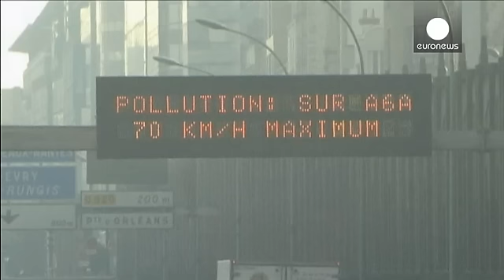تقلب گسترده در صنعت اتوموبیل سازی اروپا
رسوایی تقلب فولکس واگن در مورد تولید گاز دی اکسید کربن، تنها قطره ای از اقیانوس است. گزارشها حاکی از آن است که تقریبا کلیه کارخانجات اتوموبیل سازی در اروپا در ارائه بیلان کارکردشان تقلب کرده اند.

بر اساس گزارش نهاد غیردولتی ترابری و محیط زیست، مرسدس بنز مدل های آ، سی، و ای، ب ام و سری پنج، و پژو سیصد وهشت، پنجاه در صد بیش از آنچه ادعا می کنند، بنزین مصرف می کنند.

از آن گذشته، کارخانجات اتوموبیل سازی با سوء استفاده از نتایج آزمایشگاهی تولید گاز دی اکسید کربن که با راندن در جاده ها متفاوت است، …